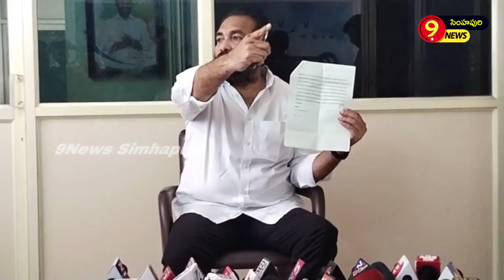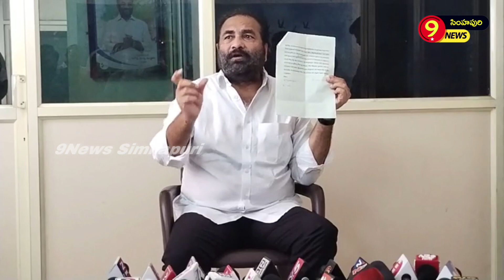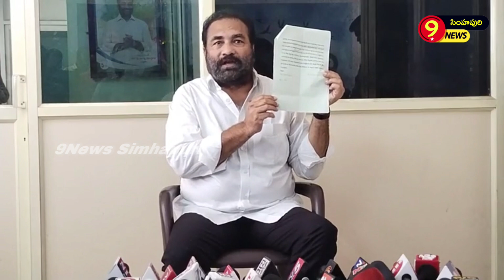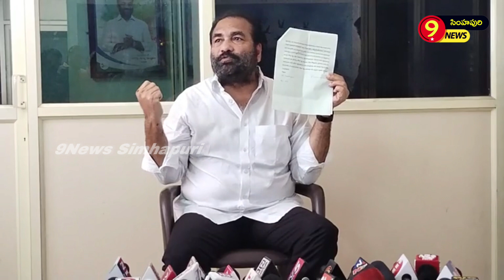డాక్టర్ రాధామాధవి వివాదం సోషల్ మీడియా పోస్టింగ్ లపై నెల్లూరు రూరల్ ఎమ్మెల్యే కోటంరెడ్డి ప్రేస్ మిట్